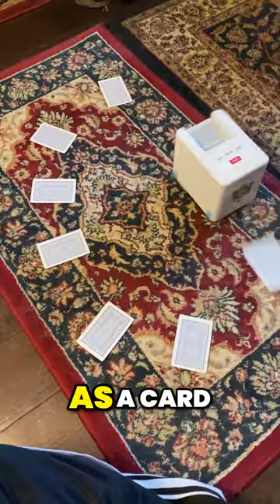new robot poker card dealer - counter 😎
Here is a Texas Hold'em robot that you can use to play all kinds of card games. Follow @Gadgetify for more cool gadgets and toys.